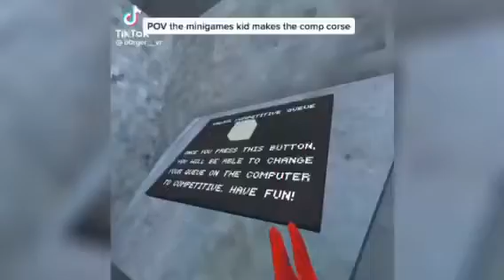Clean memes I found fresh from Ohio...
This the first try not to laugh i've ever made!